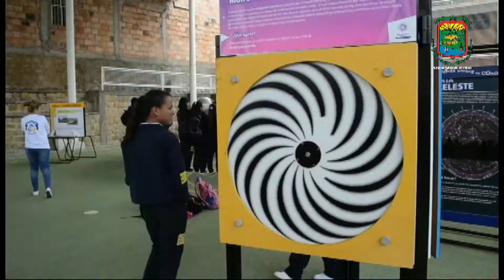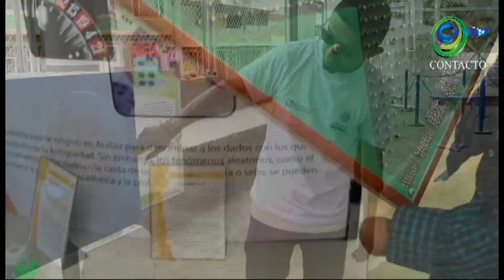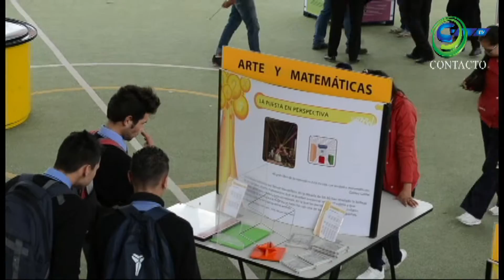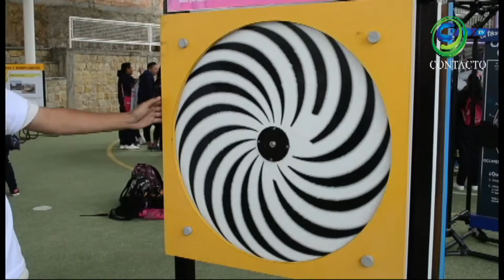SIBATE MALOKA VIAJERA CTv 27 2015